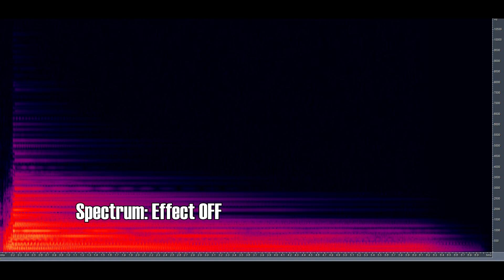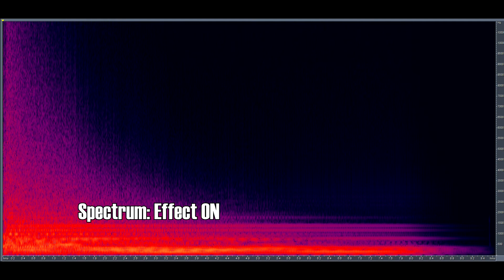Anodized Brown Distortion - One Control - Demo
In this demo, Konnichiwa Guitars lets you hear the Anodized Brown Distortion pedal by One Control through your own amp or effects unit! We run the guitar directly through the pedal and into our mixer and capture device, so you hear no other sound colours. Connect a Y cable to your playback device and run the LEFT channel into your own equipment.
It's just like you took the guitars and effects home with you to try on your own stuff!
We give you the sound of the pedal with an LP-type humbucker-equipped guitar and an ST-type single-coil-equipped guitar.
A finalized mix comes at the end to show how we use the equipment in our studio.

Check out Wolf Wikeley on iTunes and other digital platforms.